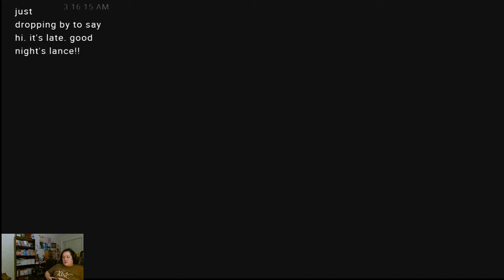Xenoblade chronicles 2 gameplay 56 Getting to Pyra